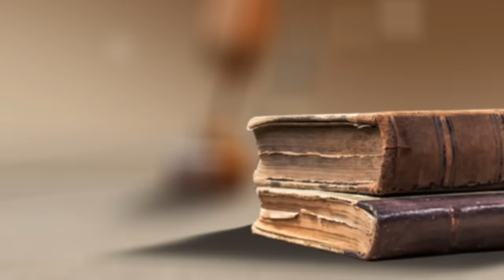শুনো মুহাম্মাদের কাহিনী। Dastan E Muhammad ( ﷺ ) By Muhib Khan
শুনো মুহাম্মাদের কাহিনী। Dastan E Muhammad ( ﷺ ) By Muhib Khan  @Nazda Multimedia

ভিডিওটি ভালো লাগলে অবশ্যই লাইক, কমেন্টস এবং বন্ধুদের সাথে শেয়ার করবেন।

🔹ফেইসবুকে সরাসরি আমাদের সবগুলো আয়োজন সবার আগে পাওয়ার জন্য আমাদের অফিসিয়াল পেইজের লিংকে ঢুকে লাইক ও শেয়ার করার পাশাপাশি ‘সি ফার্স্ট’ অপশনটিতে ক্লিক করতে ভুলবেন না যেন ( ফেইসবুক পেইজ